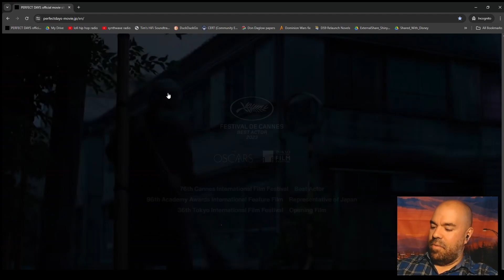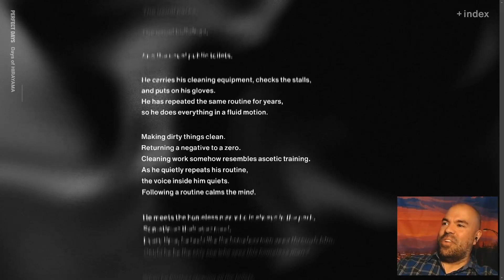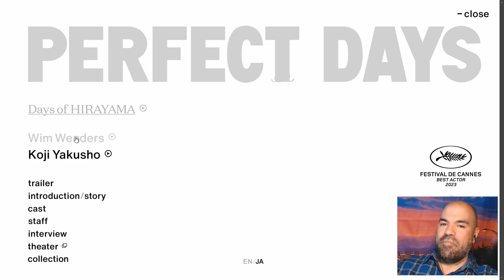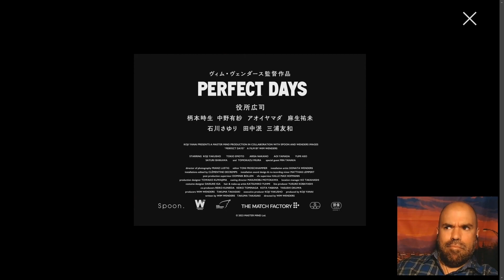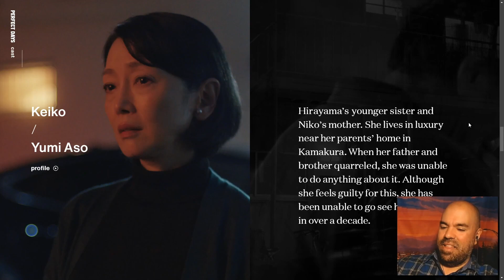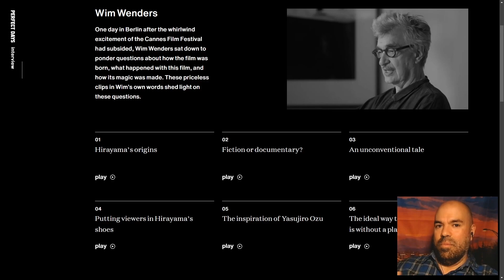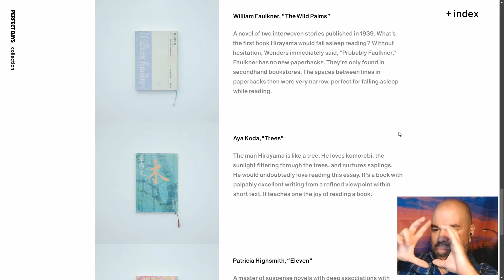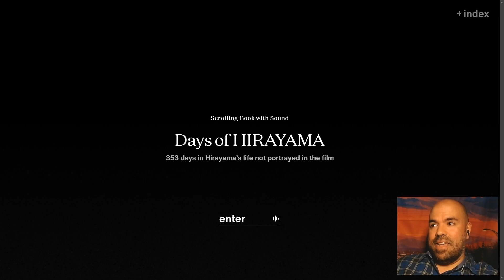Perfect Days: Days of Hirayama - Exploration w/commentary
This'll do until we get the Hirayama simulator we deserve, also directed by Wim Wenders.

Chapters
0:00 Preamble
2:10 Exploration